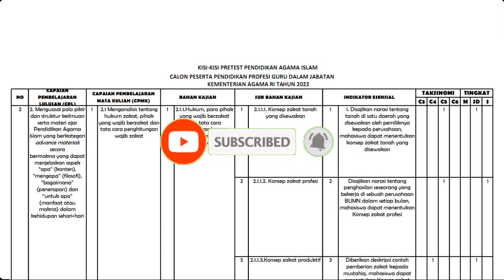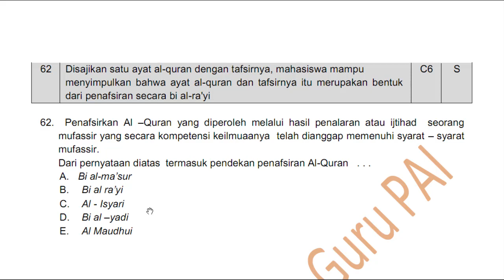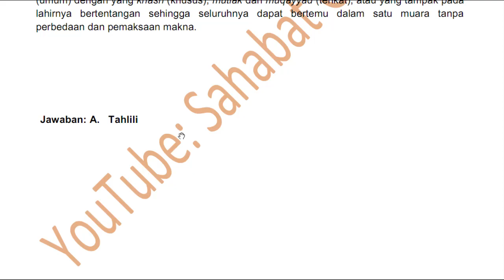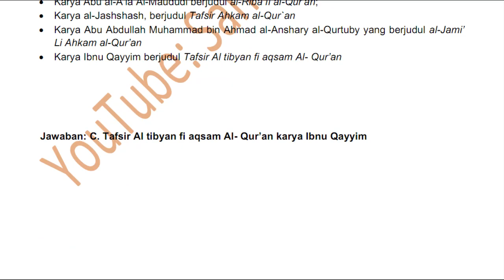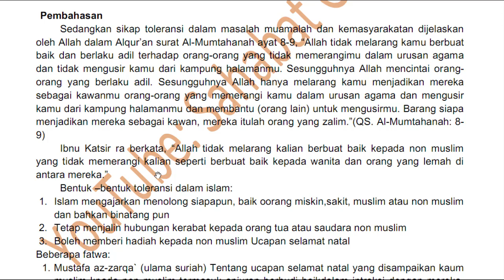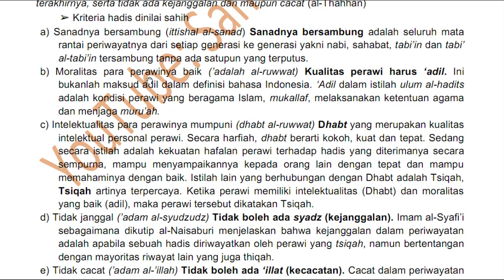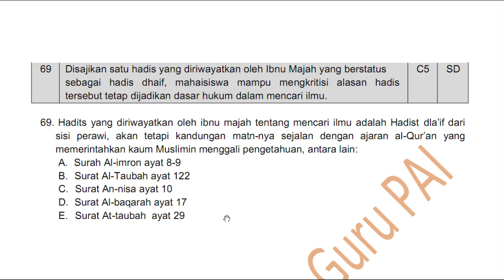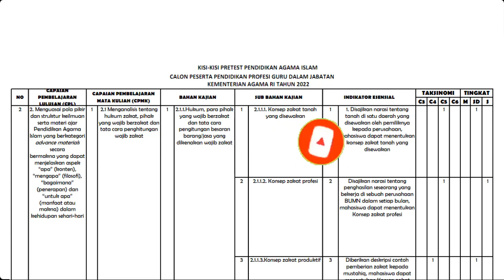Soal dan Materi Pembahasan Kisi-Kisi Pretest PPG PAI 2022 | No. 61 - 70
Daftar Bimbel Pretest PPG PAI 2022

Salam, Bapak/Ibu GPAI semua, bagaimanakah contoh soal yang akan keluar di pretest PPG PAI? Bagaimanakah konsep tentang kisi-kisi nomor 61, 62, 63, 64, 65, 66, 67, 68, 69, 70 tersebut? Yuk temukan jawabannya di video ini!

Timestamp
00:33 No. 61 Metode Tafsir Bil ma’tsur
03:57 No. 62 Metode Tafsir Bil Ra’yi
06:50 No. 63 Metode Tafsir Tahlili dan Mudhu’i
10:33 No. 64 Kitab Tafsir Maudhu’i
13:03 No. 65 Kedudukan Ikhlas dalam beramal/Ibadah
15:18 No. 66 Wujud Toleransi
18:27 No. 67 Syarat Hadits Shahih
23:23 No. 68 Kriteria Hadits Dlaif
25:17 No. 69 Hadits Mencari Ilmu
27:44 No. 70 Keutamaan Ulama dan Pencari Ilmu